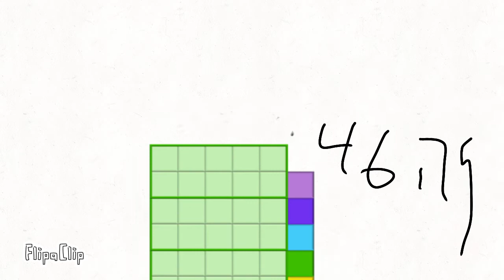Numberblocks band quarters 19 [FINE!!!!!!]